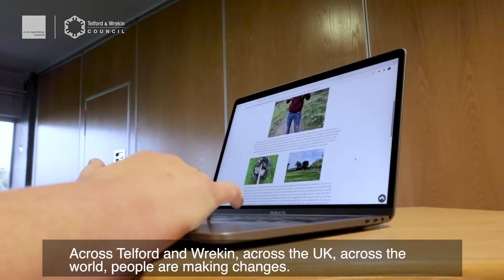Climate Change Agenda and Investment 2021